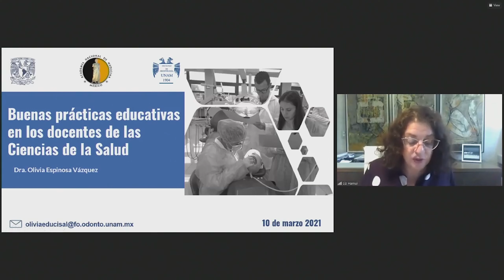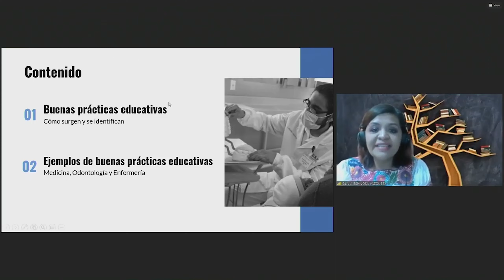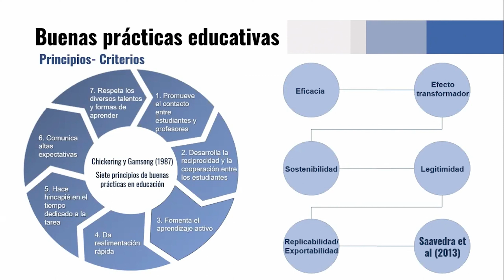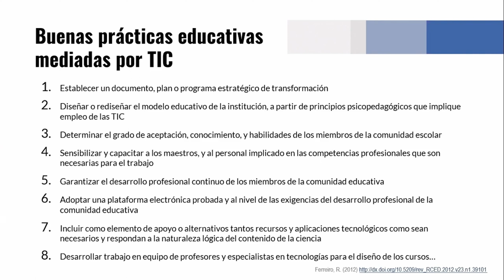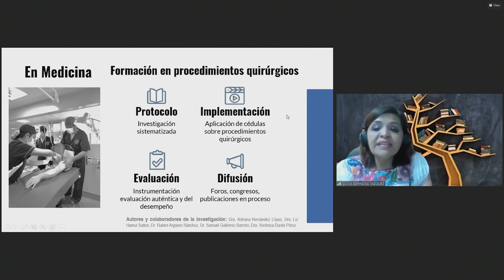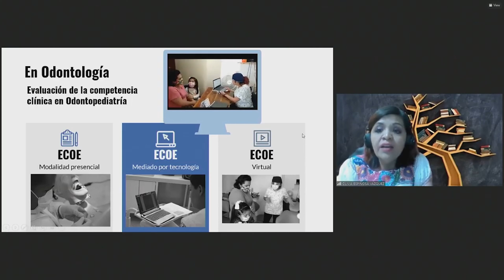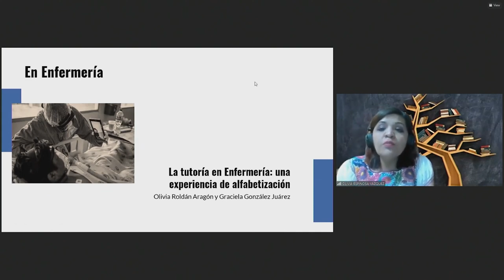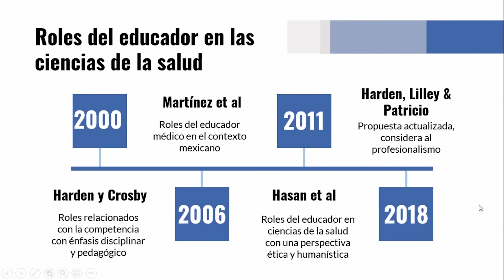4. Buenas prácticas educativas en los docentes de las Ciencias de la Salud. Dra. Olivia Espinosa V.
Programa

Coordinadora: Dra. Liz Hamui Sutton

Los desafíos de la educación en la clínica
Dr. Melchor Sánchez Mendiola

La formación docente y su impacto en el aprendizaje
Dra. María Esther Urrutia Aguilar

Buenas prácticas educativas en los docentes de las Ciencias de la Salud
Dra. Olivia Espinosa Vázquez

La perspectiva de los residentes de la UNAM sobre el desempeño docente de sus profesores
Dra. Liz Hamui Sutton